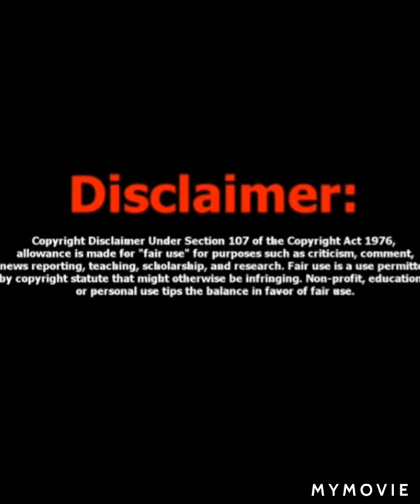shady Worst Preachers on EARTH!!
How the Church rapes the Congregation's POCKETS while living a lavish lifestyle